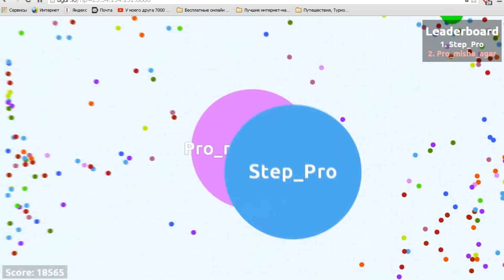Step_pro VS Pro_misha_agar | Эпичная битва !!!